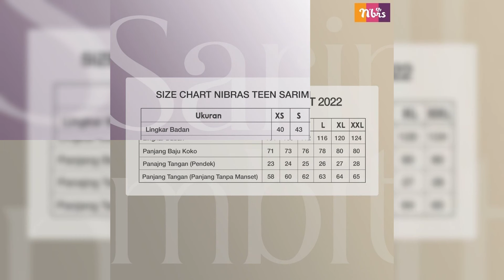Nibras Sarimbit 2022 Aesthetic/ Toko Farah 081225804410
Nibras Sarimbit Aesthetic

Tersedia
° Blue
° Maroon

Gamis
Material
° Katun persiva
° Katun cassanova 2D
° Diamond crepe
Harga
° XS S M L XL 248.000
° XXL 260.000
Gamis LD - P
° XS 90 - 127 Cm

Koko
Material
° Katun persiva
° Katun cassanova 2D
Harga
° XS S M L XL 188.000
° XXL 200.000
Koko LD - P
° XS 104 - 71 Cm

Gamis Teen
Material
° Katun persiva
° Katun cassanova 2D
° Diamond crepe
Harga
° XS S M 239.000
° L XL 249.000
Gamis Teen LD - P
° XS 80 - 118 Cm

Koko set celana anak
Material
° Katun persiva
° Katun cassanova 2D
° Katun twill 30S (celana)
Harga
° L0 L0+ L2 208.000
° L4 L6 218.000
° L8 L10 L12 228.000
Size Chart
Koko Anak LD - P
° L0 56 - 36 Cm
° L0+ 64 - 42 Cm
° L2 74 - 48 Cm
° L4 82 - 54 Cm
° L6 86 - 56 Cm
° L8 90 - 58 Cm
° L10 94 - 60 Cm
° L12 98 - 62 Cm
Celana Pinggang - Panjang
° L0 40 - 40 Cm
° L0+ 42 - 52 Cm
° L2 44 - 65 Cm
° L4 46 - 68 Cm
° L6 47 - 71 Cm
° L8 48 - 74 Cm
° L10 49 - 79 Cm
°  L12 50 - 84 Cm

Gamis set jilbab anak
Material
° Katun persiva
° Katun cassanova 2D
° Diamond crepe
Harga
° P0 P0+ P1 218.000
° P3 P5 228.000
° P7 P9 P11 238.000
Gamis Anak LD - P
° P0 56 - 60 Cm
° P0+ 58 - 65 Cm
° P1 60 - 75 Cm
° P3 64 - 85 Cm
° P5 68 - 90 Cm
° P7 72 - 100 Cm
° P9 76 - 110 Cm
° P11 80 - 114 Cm